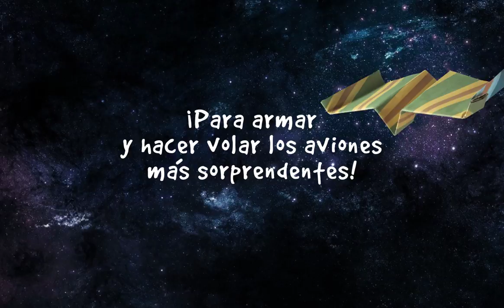Aviones de papel